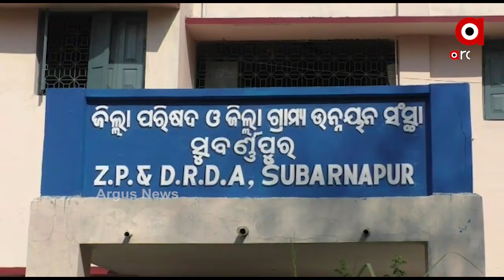ସମସ୍ତଙ୍କ ମୁଣ୍ଡରେ ପକ୍କାଘର ....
ପକ୍କା ଘର ନାରା ପ୍ରହେଳିକା I ଗ୍ରାଉଣ୍ଡଜିରୋରେ ଚିତ୍ର ସମ୍ପୂର୍ଣ୍ଣ ଭିନ୍ନ..
 ଟଙ୍କା ଦେଇନପାରିବାରୁ ଆବାସ ସ୍ୱପ୍ନ...